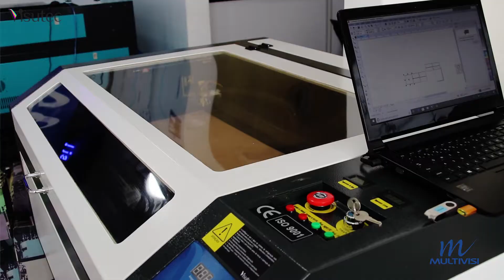Multivisi | Router | Linda caixa decorativa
_________________________________________________________________________________________________________________________________________________________________________________________________________ Hoje, te ensinamos a fazer na Router Laser VS9060 uma linda caixa decorada em MDF 3mm.
A Router Laser VS9060 é perfeita para quem necessita de uma máquina que faz cortes e gravações. Além do MDF, você também consegue trabalhar com em pano, couro, acrílico, vidro acrílico, plástico, borracha, telhas, madeira, produtos de bambu, papel, cerâmica, entre outros.

Veja tudo o que pode fazer na Router Laser da Visutec